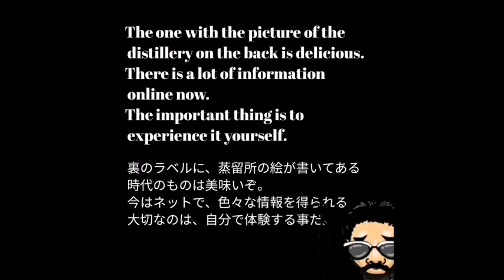【Laphroaig 10years】1990s ScothWhisky WhiskyClub【WhiskyMania】